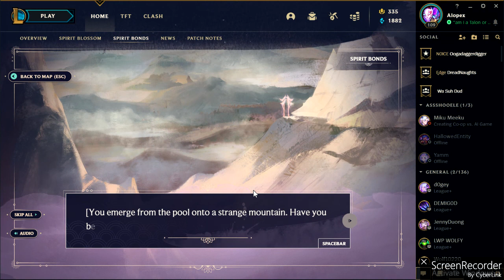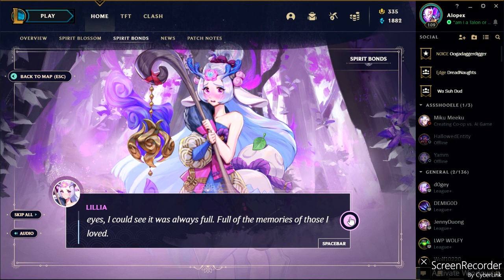Spirit Bonds - Lillia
my experience with Spirit Blossom Lillia.